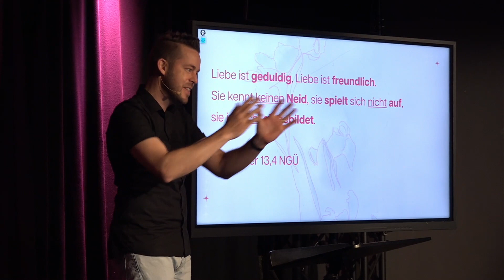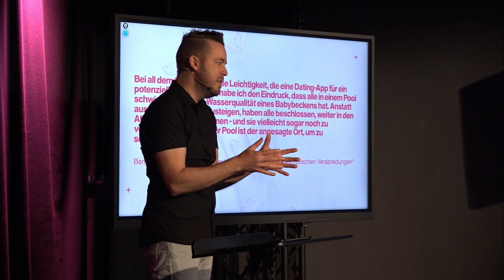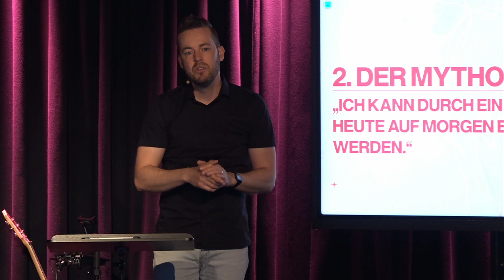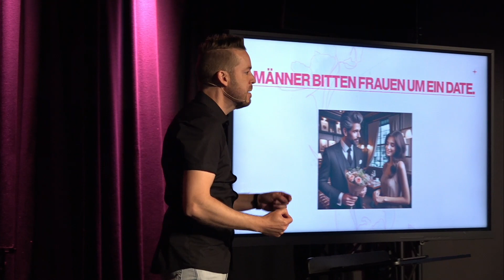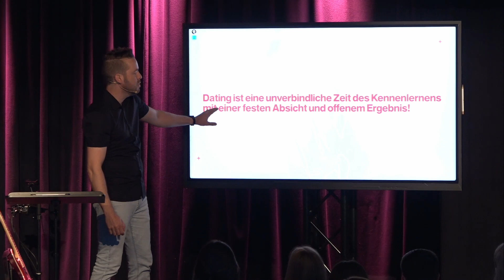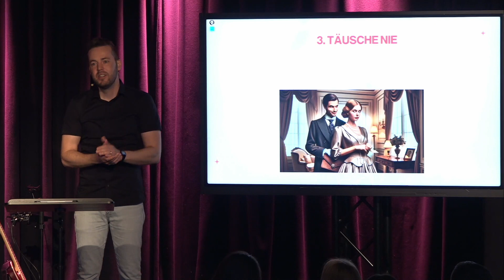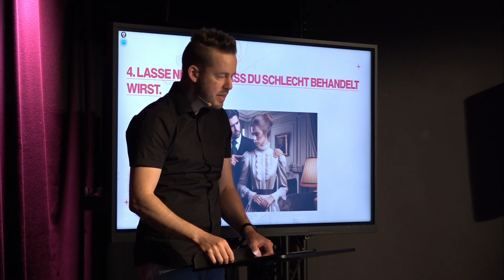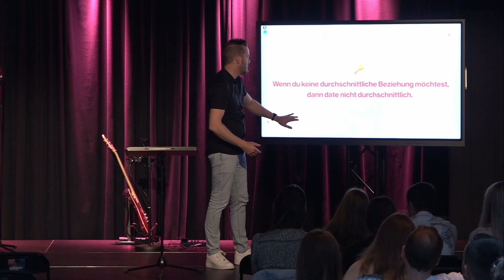Love, Dates & Heartbreaks | #5 Dating Regeln | Jochen Stettner | City Church Heilbronn